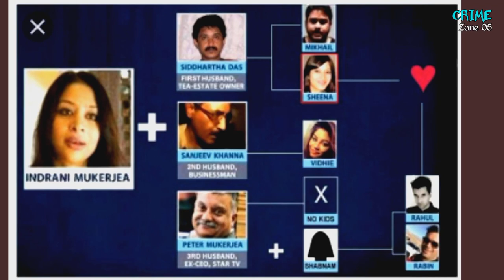Sheena Bora मर्डर मिस्ट्री | Mumbai का सबसे चर्चित हत्याकांड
crime Tak video
 crime ki video
 crime story in Hindi
 India's top 10 crime video
 world criminal video
 duniya ki Khunkhar apraadhi
 world dangerous murder case
 mysterious knowledge in Hindi
 crime alert video
 Delhi murder case
 crime video Delhi